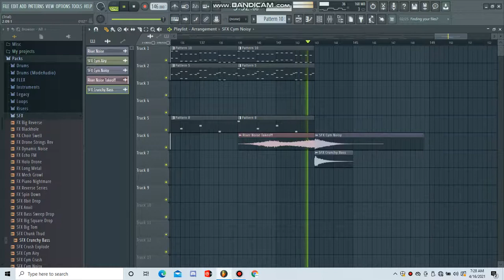DJ RocketOrca - Happy Days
the best i did so far